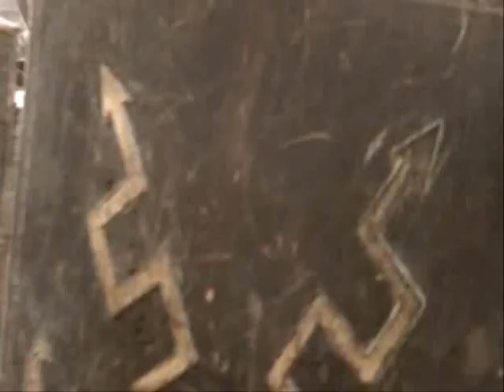Rome - Forever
Short picture made from fragments of TV series "Rome" and with Jeff van Dyck's "Forever" as a background music, whole project being inspired by the latter.